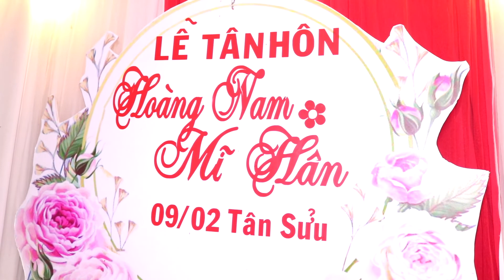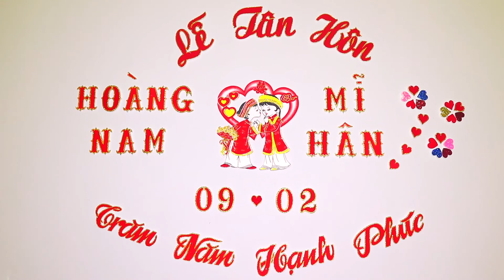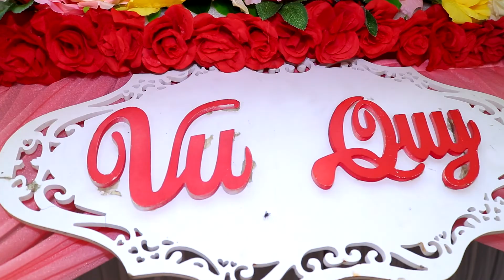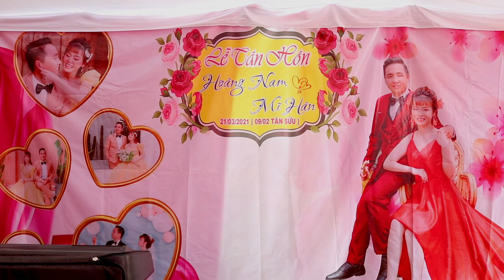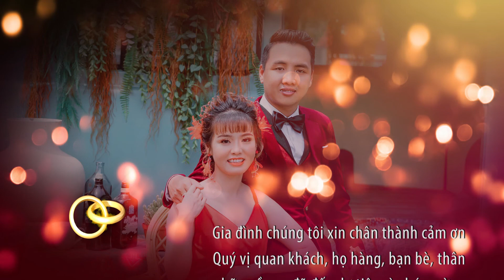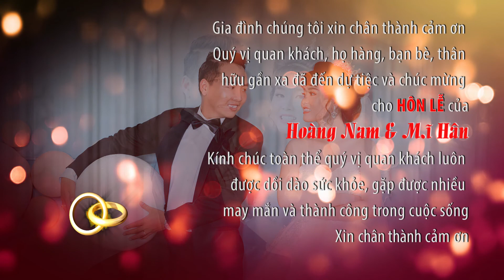Hoang Nam & Mi Han MS2466